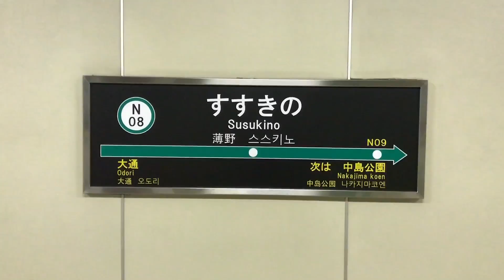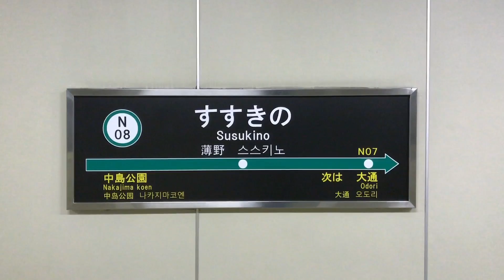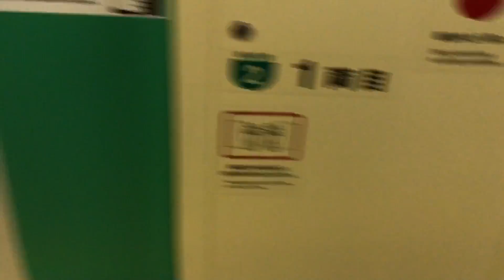【FHD】札幌市営地下鉄映像集 前編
本当にいつも、ありがとうございます！
次回の動画も、ぜひご覧くださいませ！

⬇︎首都圏鉄道チャンネルの無料ファンクラブが出来ました！入会お待ちしております！⬇︎

最後まで説明欄をご覧いただき、ありがとうございました！

Thank you very much, always and always!
Please also have a look at the next video!

FREE We have a free fan club for the Metropolitan Railway Channel! I am waiting for entry! A

Thank you for seeing the explanation column till the end!